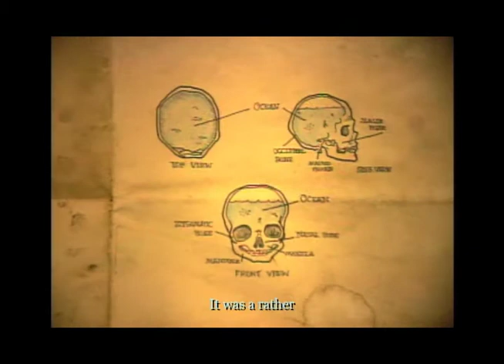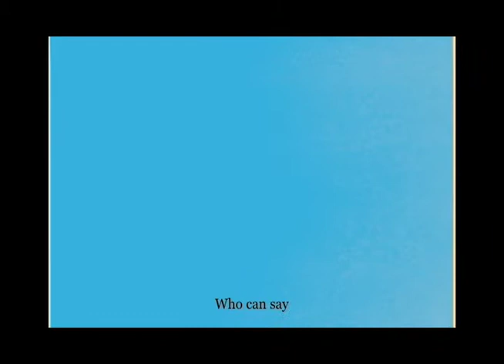La Mer Profonde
An animated student film.